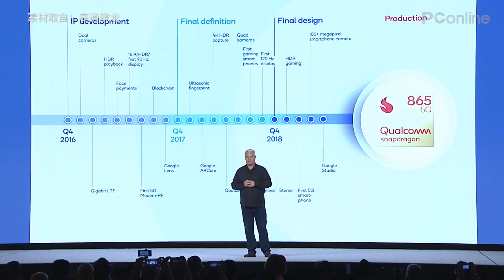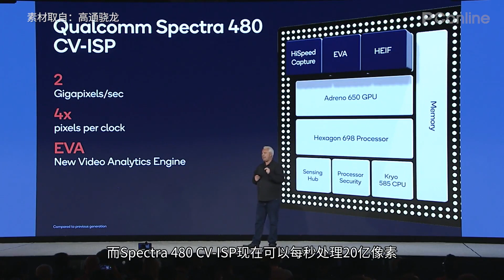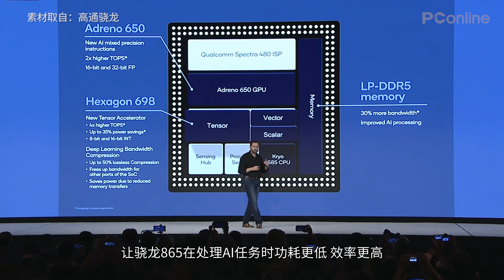高通骁龙865规格公开 超强5G移动平台快速解析